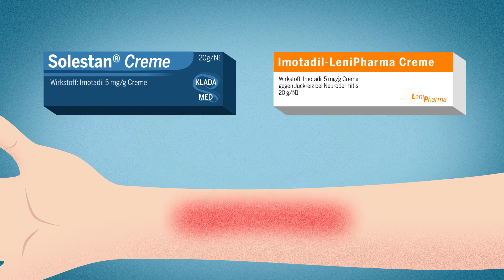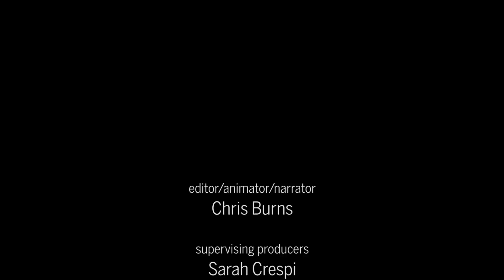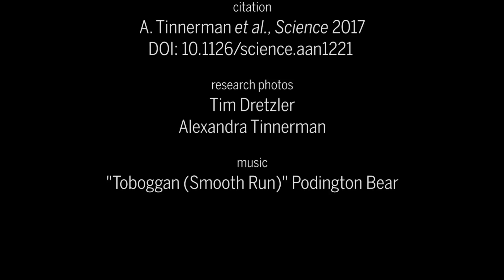Pricier meds increase placebo and 'nocebo’ effects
Study probes placebo’s painful flip side.